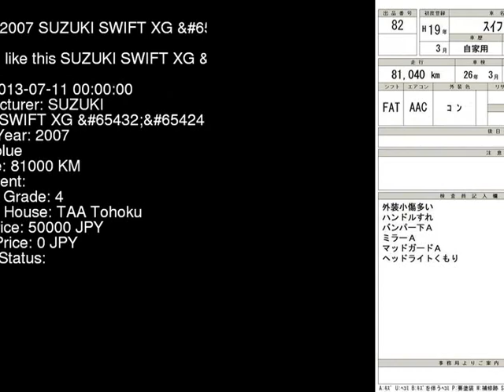2007 SUZUKI SWIFT XG_2 ZC11S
the Authority on JDMs since 2007!  . Details on this car from auction in Japan